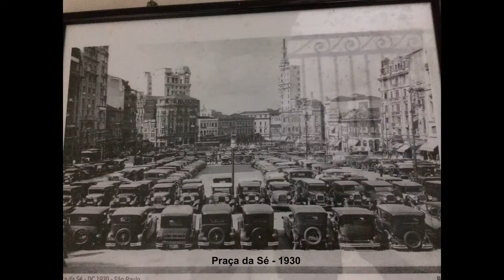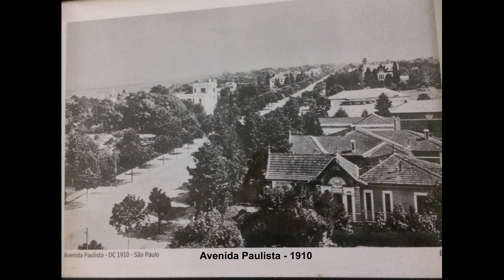São Paulo - Antigo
9 Fotos antigas